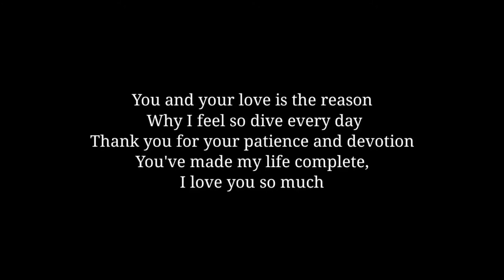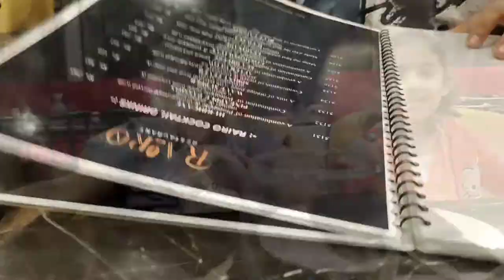13 Dec Anniversary Day | At Rairo Restaurant | shot with new Phone Vivo V21e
Vivo V21e.
Camera Test.
With Cinematic Shoot.
Slow Motion Amazing performance 🤩

Rairo Restaurant
Out Class Food
Stacks, Burger, Bar b q, Tikka and special colaca.